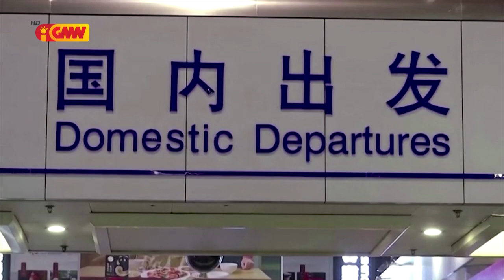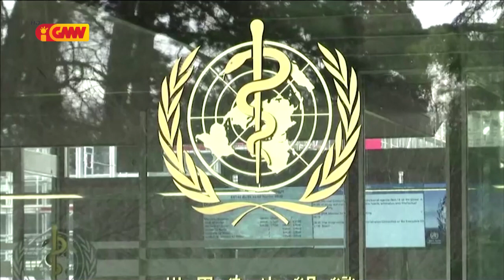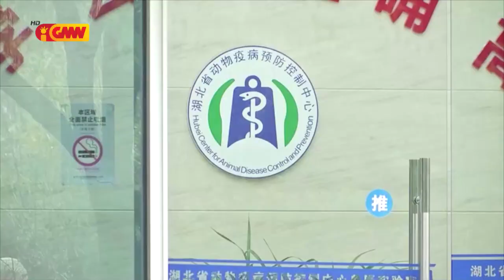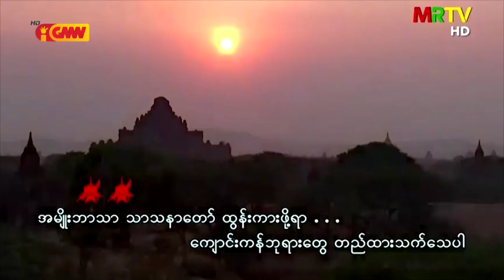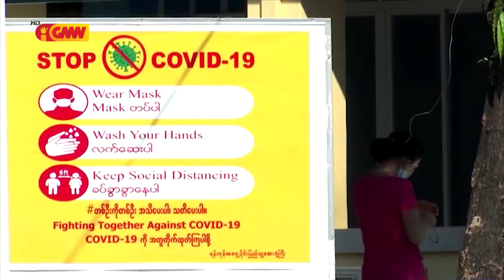Mundo ho Tetum dia 06 de Fevereiro 2021